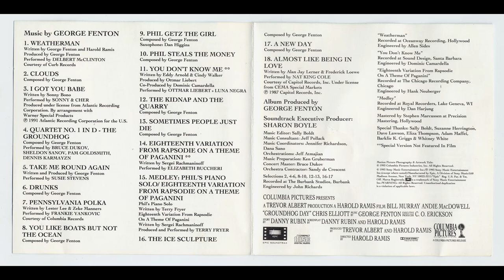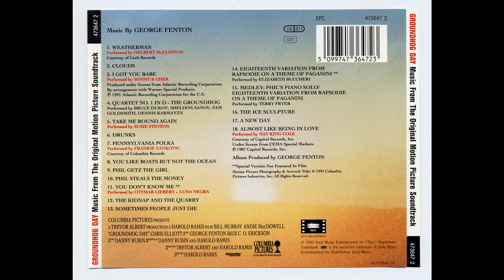Groundhog Day - (Music From The Original Motion Picture Soundtrack) (1993) Part 4 (Full Album)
14. Elizabeth Buccheri / Eighteenth Variation from Rapsodie on a Theme of Paganini (0:00)
15. Terry Fryer / Medley, Phil's Piano Solo (Eighteenth Variation from Rapsodie on a Theme of Paganini) (3:33)
16. George Fenton / The Ice Sculpture (5:22)
17. George Fenton / A New Day (7:26)
18. Nat King Cole / Almost Like Being In Love (8:52)

Credits:
Concertmaster – Bruce Dukov
Contractor [Orchestra] – Sandy De Crescent
Coordinator [Music Coordinator] – Dana Sano, Jennifer Richardson (2)
Copyist [Music Preparation] – Ken Gruberman
Edited By [Music Editor] – Sally Boldt
Executive-producer [Soundtrack] – Sharon Boyle
Mastered By – Stephen Marcussen
Music Consultant – Jeff Pollack
Orchestrated By – Jeff Atmajian
Producer – George Fenton